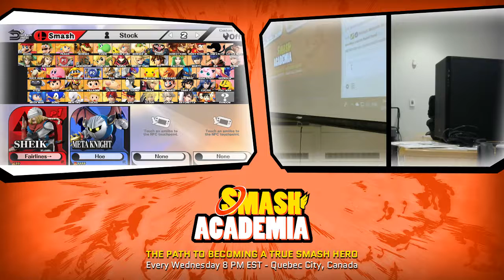Smash Academia #151 [Wii U] - Fairlines (Sheik) vs Stroumbert (Lucina) - [L] Round 6